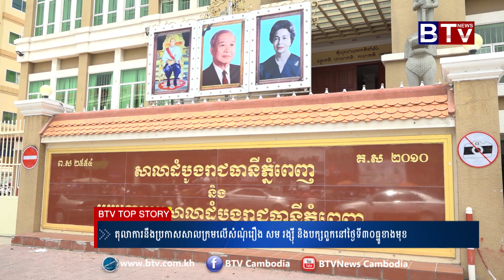តុលាការ​នឹង​ប្រកាស​សាល​ក្រម​លើ​សំណុំ​រឿង​ សម រង្ស៊ី និង​បក្ស​ពួក​នៅថ្ងៃទី​ ៣០​ធ្នូ ខាងមុខ